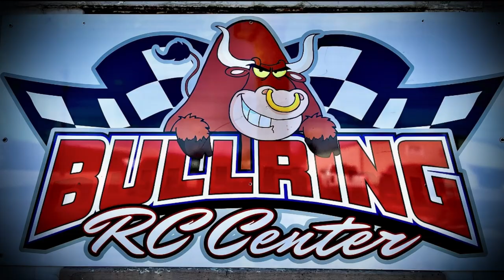The last comp before the big one, and it didn’t go as expected… Rock Hawk down!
This was the final locals comp before the big 1k cash comp. Went in guns a blazin with my newest lcg rig, Rock Hawk, and while I was running the rocks (pre comp) the front axle exploded. So that was a bummer. Back to my trusty 4ws rigs to try to salvage the day… Texas Ranger style! lol.